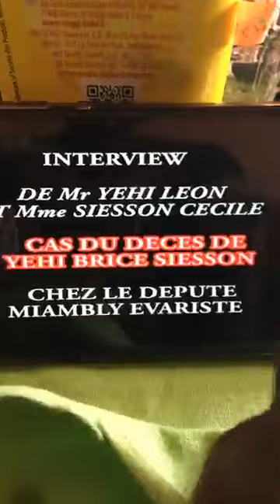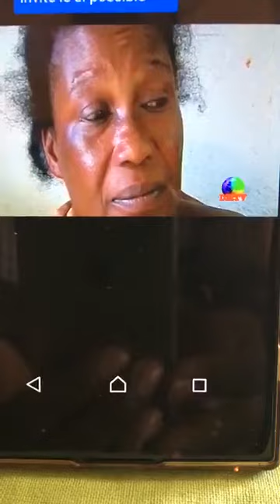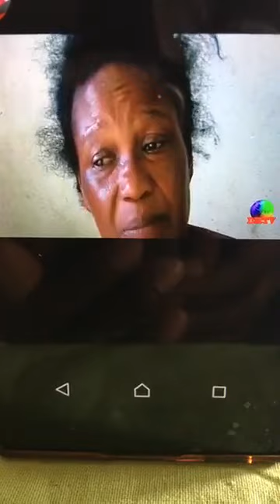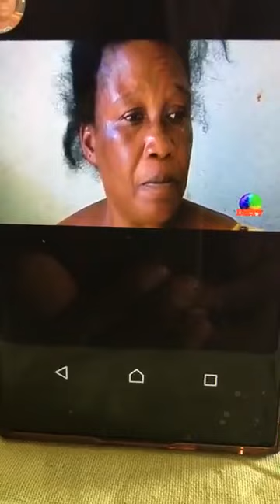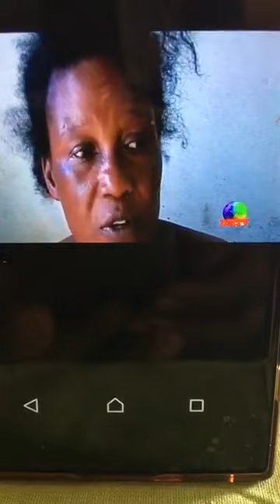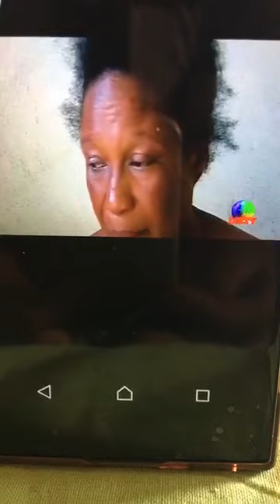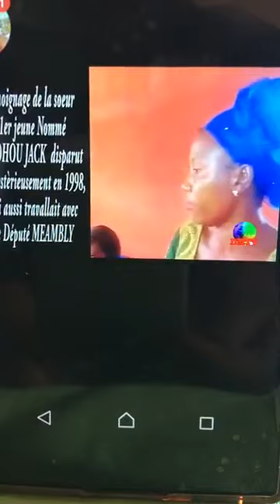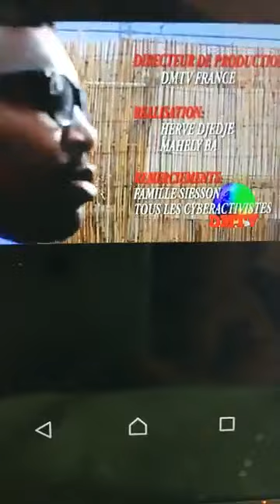Affaire Evariste MEAMBLY vs YEHI SIESSON Brice_Les parents de Brice s'expriment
La DMTV du couple de lanceurs d'alertes (Mahely BAH et Herve DJÉDJÉ) interroge les parents du défunt Brice YÉHI SIÉSSON, afin de nous éclairer sur la situation quant à la mort tragique de leur fils chez le Député Évariste MÉAMBLY.
Leon YÉHI et Cecile SIÉSSON ont une version très différente de ce que nous sert le Depute MÉAMBLY.